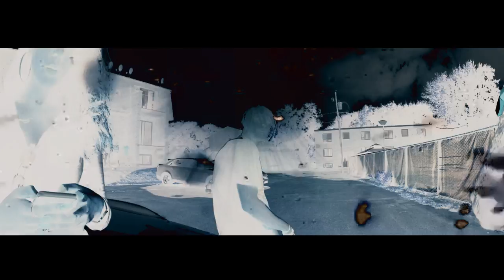KWEKU OG - KATERINA | Shot by PAVFILMS